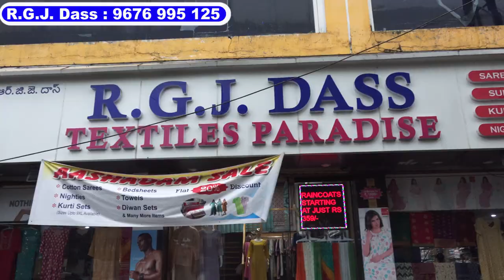Cheap & Best Handloom Market In Secunderaabd | Wholesale Retes, Low Price Bedsheets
R. G. J. DASS
Paradise complex,
prenderghast road,
SECUNDERABAD

FOR VIDEO SHOOT :
( do WHATSAPP ONLY please )